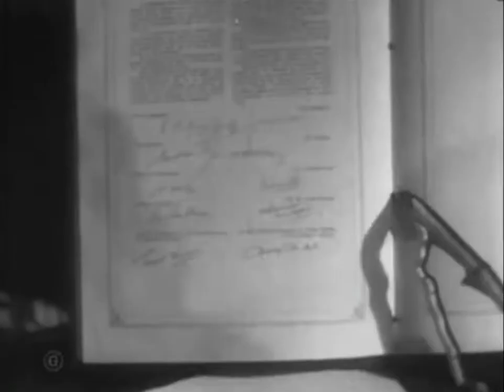Signing of the Treaty of Brussels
The signing of the Treaty of Brussels on 17 March 1948. This agreement between France, Belgium, Luxembourg, the Netherlands and the United Kingdom formed the Western Union, which established its military arm for collective self-defence in September 1948. The Western Union was a precursor of both NATO and the European Union’s military cooperation.